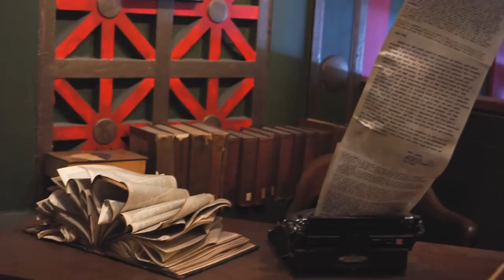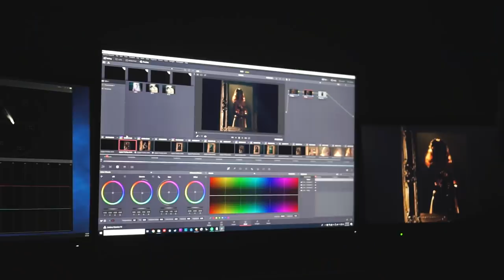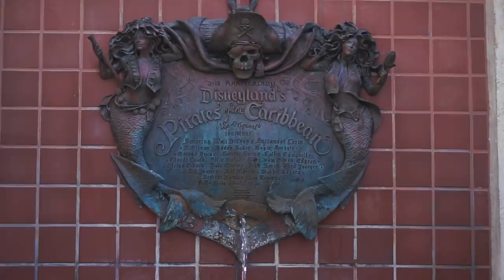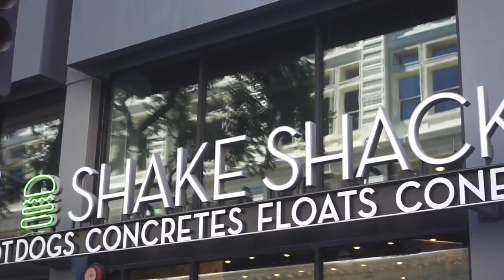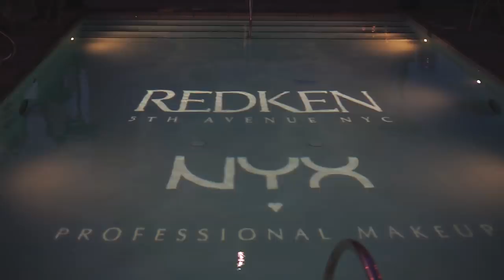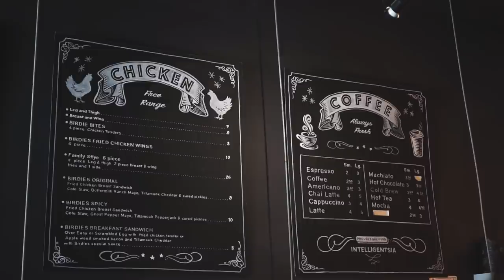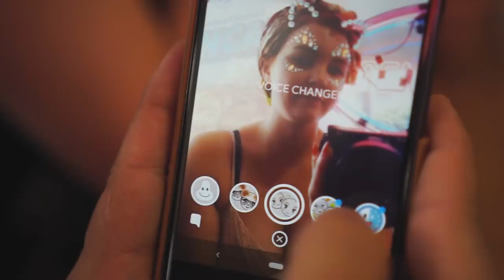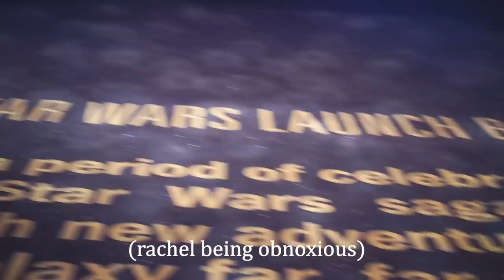I STILL Can't Believe It || NYX Face Awards 2018 Vlog (Part Two)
FINALLY, here's part two.
Editing this made me miss these two weeks (and these 5 girls) SO MUCH, so I hope you enjoy this little peek into what the whirlwind was like!
Thank you so much, to everyone. I could not have made it this far and won the Face Awards without you all, and you mean the world to me, truly.